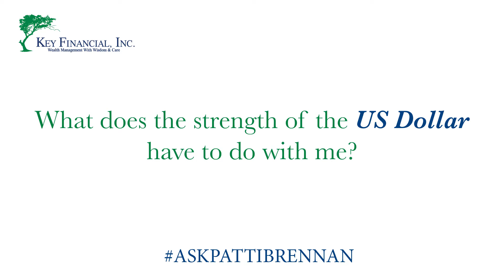AskPattiBrennan: What does the strength of the US dollar have to do with me?